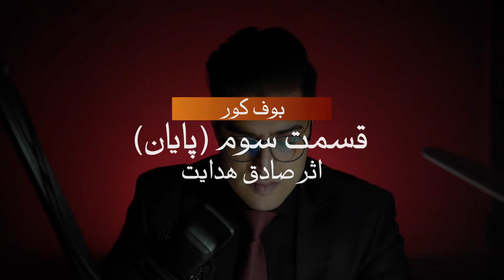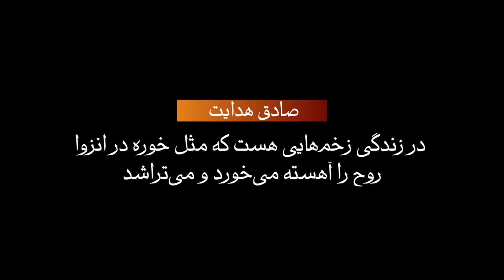The Blind Owl Novel by Sadegh Hedayat - رمان بوف کور از صادق هدایت قسمت سوم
لینک کانال دوم ما
وبسایت و لینکدین اسپانسر
Social platforms - شبکه های اجتماعی
contributions - همیاری با ما
رسیدیم به اولین داستان در کانال
امشب میپردازیم به یکی از پیچیده ترین و فلسفی ترین داستان های ادب مدرن یعنی بوف کور از صادق هدایت
قطعا بوف کور مهمترین اثر صادق هدایت است
کتابی پر از نماد که از چنان عمق و محتوایی برخوردار است که با انواع مختلف تحلیل‌ها قابل بررسی هست. تا به حال نقدهای بسیاری، به ویژه در حوزه نقد روان‌شناسانه، از داستان بوف کور ارائه شده است. این اثر سمبولیک آنقدر عمیق است که هرکسی قادر به درک آن نیست و از دید خود آن را تفسیر می‌کند. کتاب‌های متعددی در شرح و تفسیر بوف کور نوشته شده است که
هرکدام از دید همان نویسنده بوف کور را تفسیر می‌کند. شاید بتوان گفت «بوف کور» معروفترین و تنها داستان ایرانی است

این داستان رو در سه قیمت تقدیم می کنم و در قسمت چهارم تحلیلش خواهیم کرد. هم از منظر تاریخی و هم از منظر روان‌شناختی.
اثر پیچیده‌س. بنابراین با ذهن متمرکز تماشا بفرمایید

حتما با هدفون گوش بفرمایید

Just in time to put you in a Halloween mood, we present our first novel reading which happens to be one of the most complex philosophical spooky stories of modern literature: The Blind Owl by Sadegh Hedayat.

Well known for its great depth, it is full of symbolism, rendering it a great subject for analysis. It is, unquestionably, Hedayat's most significant work. It may be said that The Blind Owl is the most famous of Iranian stories.

Consequently, the book has been the subject of many critiques, especially in the field of psychology. It's symbolism is so complex that not everyone is able to understand it, let alone interpret it. Many have attempted interpretations and analyses of The Blind Owl, each only succeeding in presenting their respective authors' perspective.

Watch as Arash presents this story in 3 episodes followed by his attempt at analysis in Episode 4.

And be sure to watch in the dark of the night when there are no distractions.

👻 Mwahahahaha ☠️